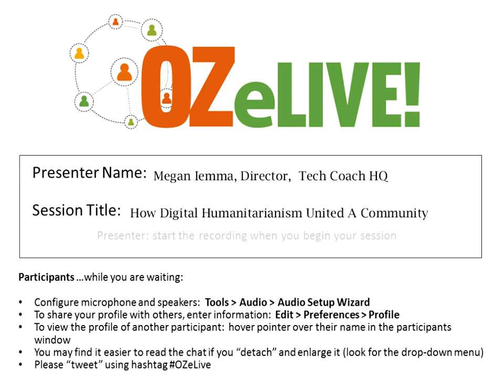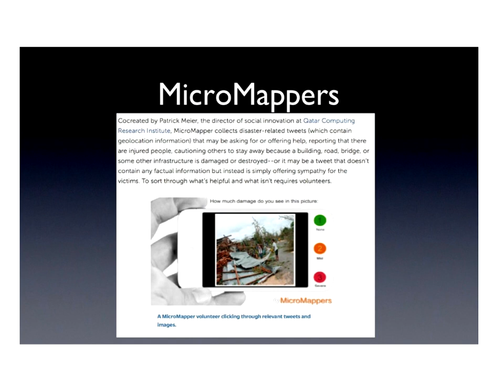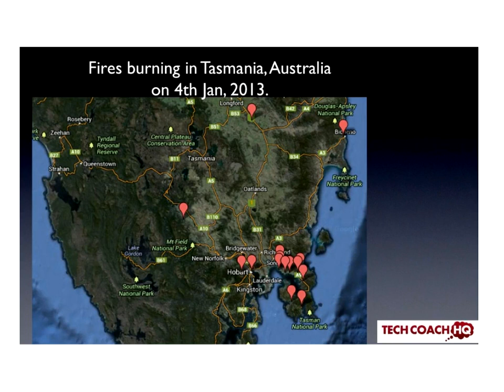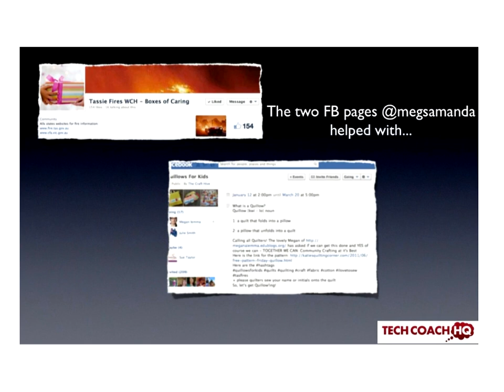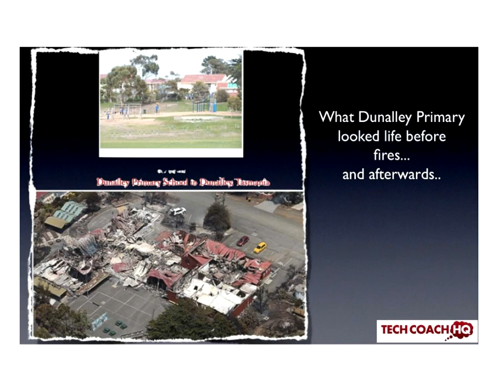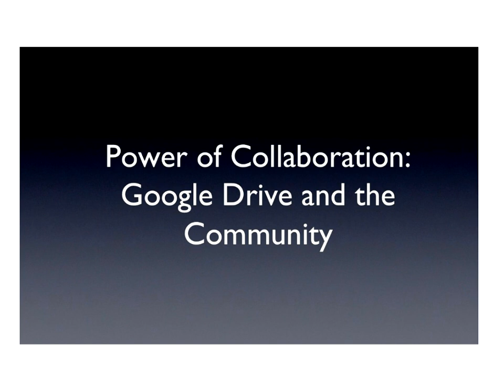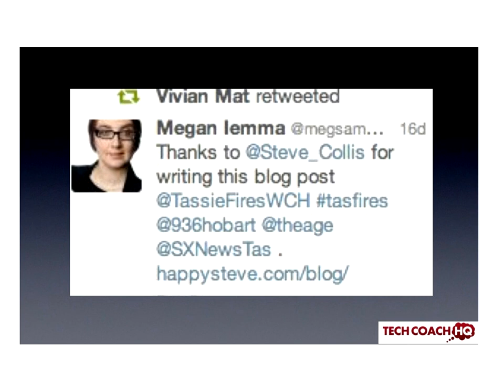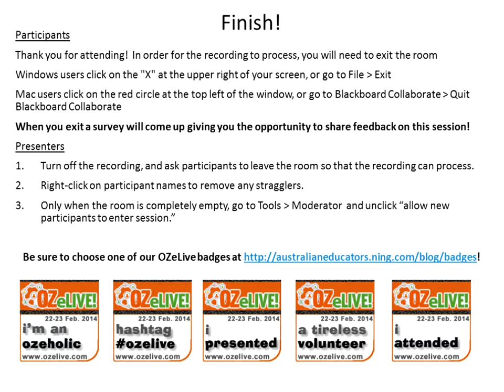How Digital Humanitarianism United A Community OZeLIVE Feb2014